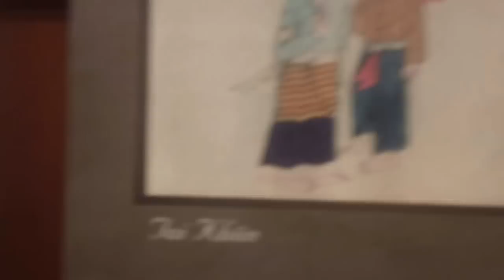MAH00023 2013-09-18 I Greeted & Shook the Hand of Princess Maha Chakri Sirindhorn at NIU!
Starstruck: Guilty as charged: I greeted & shook the hand of Princess Maha Chakri Sirindhorn at The Castle, NIU! Here's the video to prove it. 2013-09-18